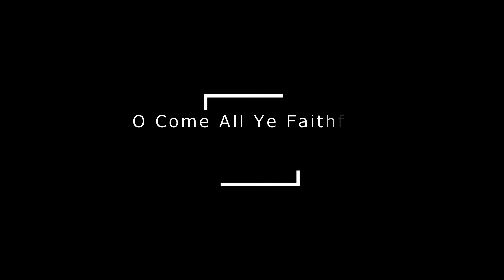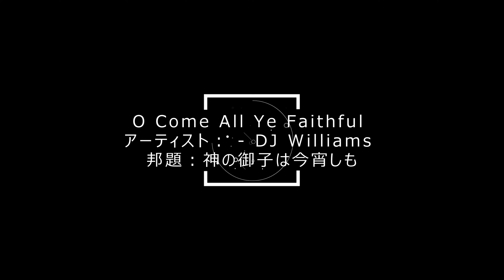”O Come All Ye Faithful” 定番クリスマスソング christmas carols (No Copyright Music) インスト曲・アコギ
タイトル：O Come All Ye Faithful
アーティスト： - DJ Williams
邦題：神の御子は今宵しも

YouTubeのオーディオライブラリーからダウンロードできるクリスマスの定番曲